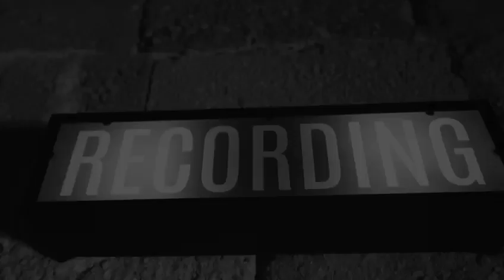NOCTURNE REFUSÊE KHALED MOUZANAR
Piano and composer Khaled Mouzanar
Bandoneon Mario Stefano Pietrodarchi
Cello Annabelle Oomens